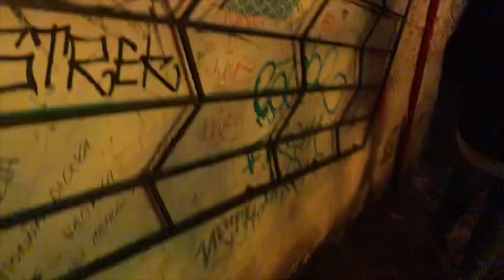Me BAÑO SIN CAMISETA en EL MEJOR SPA del MUNDO!!! (VLOG en BUDAPEST)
Aquí os traigo un vídeo VLOG en Budapest en el que me baño sin camiseta en un spa, me baño sin camiseta con mi amigo en el mejor spa del mundo en Budapest. En este vídeo veréis como Fuerza Explosiva y yo nos metemos en unas termas en el mejor spa del mundo en Budapest. ¿Creéis que pasé frío en el mejor spa del mundo sin camiseta?